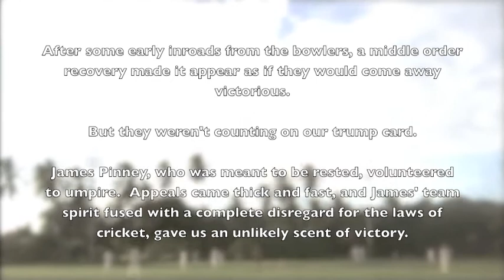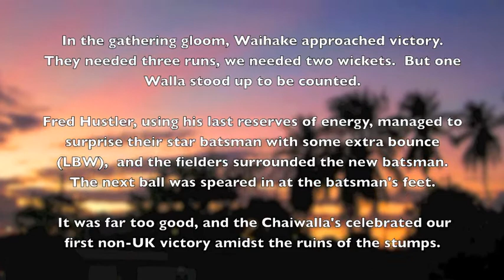Living With The Wallas - Part 3 - Waihake